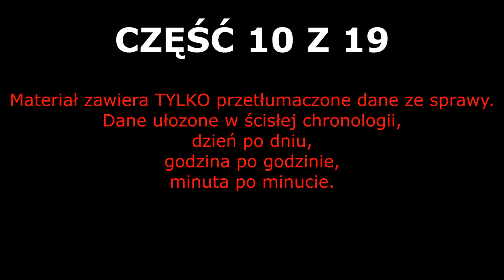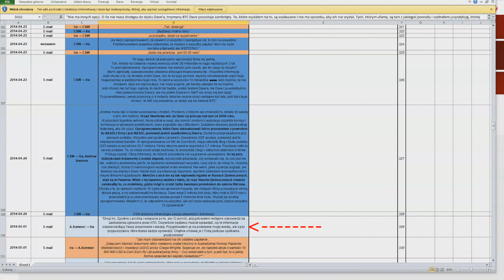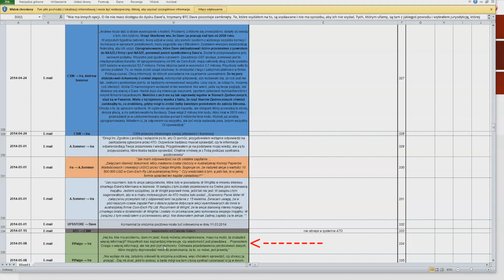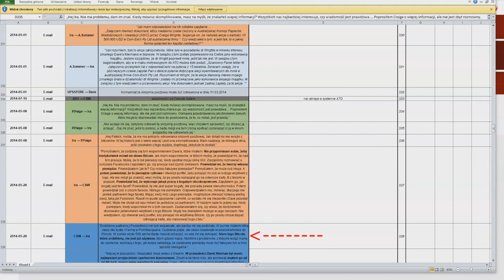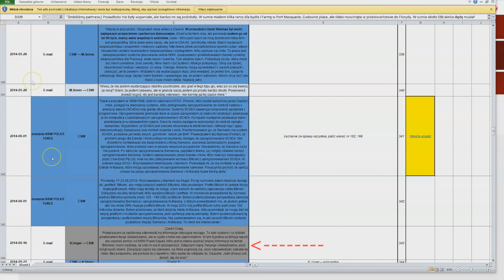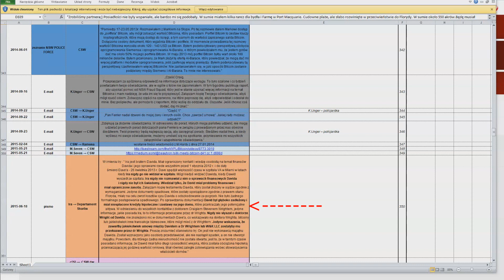Akta Sprawy Sądowej Dr. Craig Wright vs Ira Kleiman - Floryda, Miami 2021 (część 10 z 19)